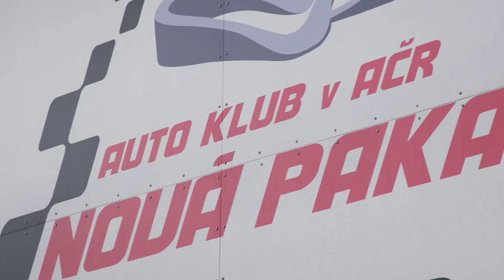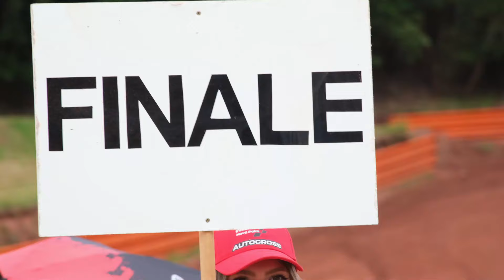David Horak | Czech Republic, NOVA PAKA | FIA EUROPEAN AUTOCROSS CHAMPIONSHIP 2024 - ROUND 5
Ed ecco a voi tutti i video nel tempio dell'autocross: NOVA PAKA!
Round 5 - FIA EUROPEAN AUTOCROSS CHAMPIONSHIP 2024

- FIRENZE AUTODEMOLIZIONI
- F&S CHASSIS ITALIA
- MMCRASH
- "IL BAU"